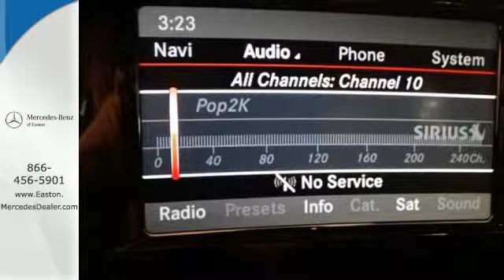2014 Mercedes-Benz CLA-Class Columbus OH Mercedes Benz Dealer, OH MN126178 - SOLD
Year: 2014
Make: Mercedes-Benz
Model: CLA-Class
Trim: CLA250
Engine: 2.0L I4 Turbocharged
Transmission: 7-Speed Double-clutch
Color: White
Stock #: MN126178
VIN: WDDSJ4GB5EN126178

Address:
4300 Morse Crossing